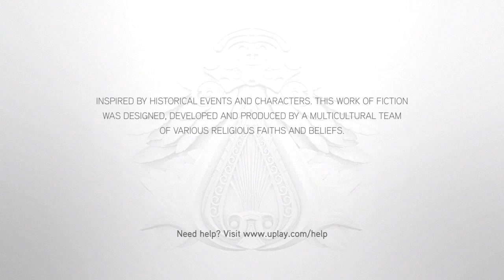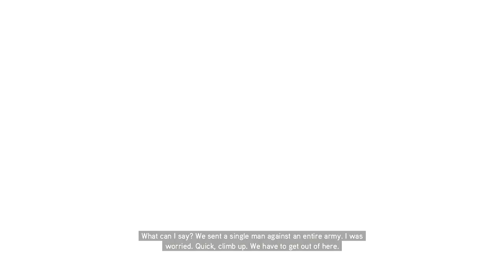Assassin's Creed Brotherhood part 1